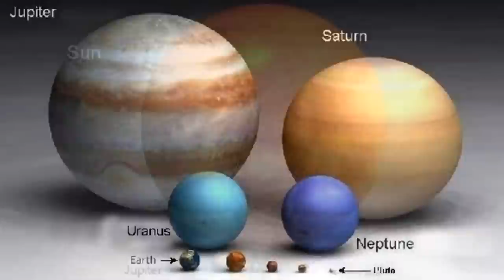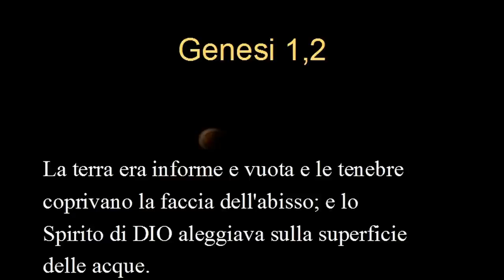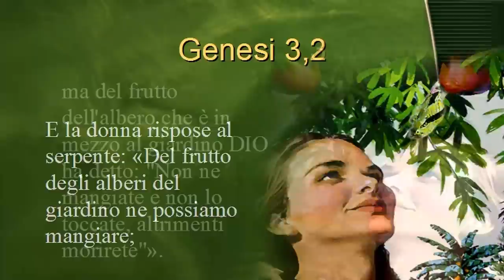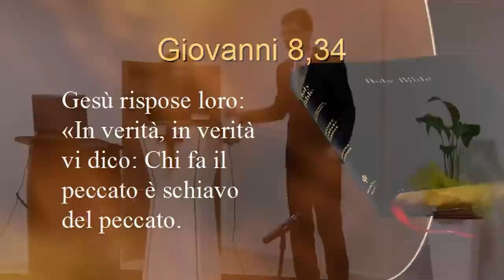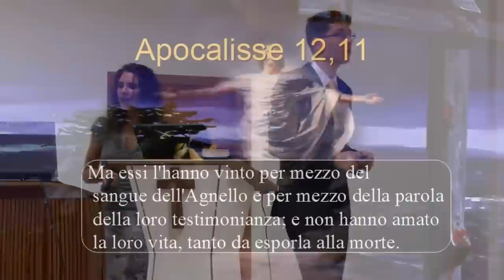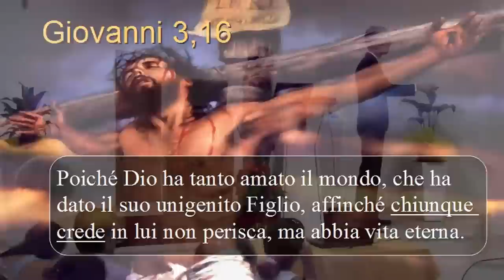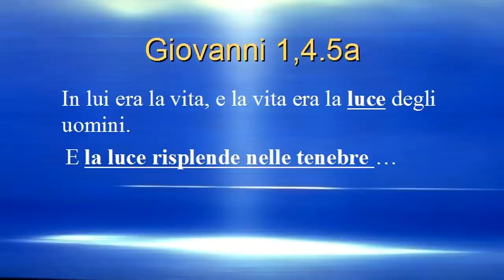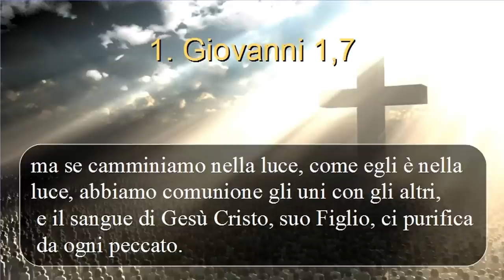03 Luce nelle tenebre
Terza puntata della serie "Ben-essere fisico e spirituale".